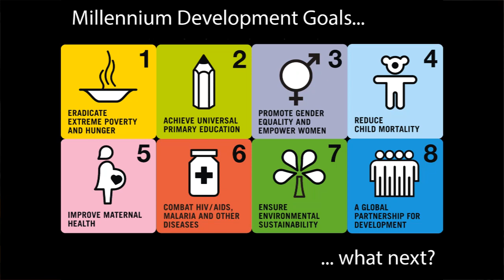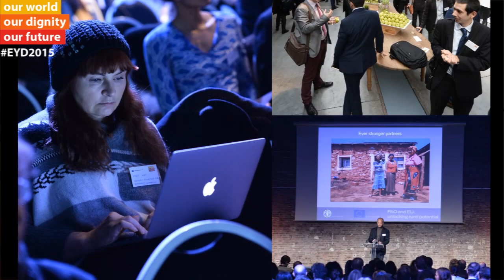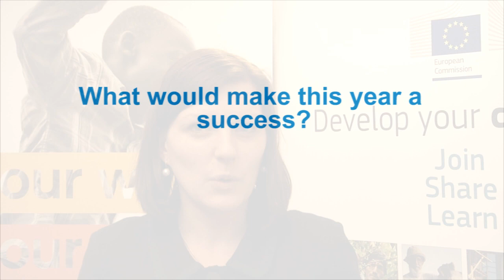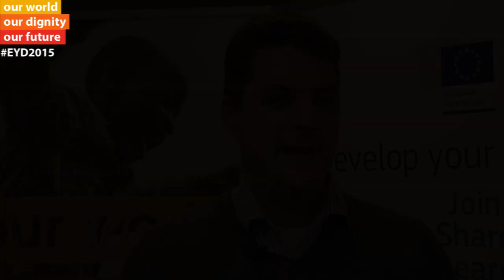European Year for Development - How the Member States are Contributing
Today the European Year for Development (EYD) is officially launching in Riga, Latvia to coincide with the Presidency of the Council of the European Union. To mark the launch, we caught up with Member States and partners to see what they have planned for the coming year and what they hope to achieve.